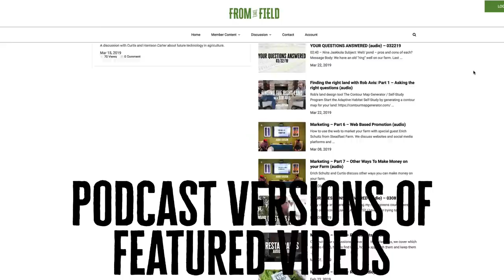From Icy Acres to $410,000: The Secret of Profitable Cold Climate Farming!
Imagine farming less than three acres in the harshest of climates, where the icy winds and relentless snow could easily wither your dreams. Now imagine turning that frost-kissed plot into a veritable gold mine, yielding a staggering $410,000 in profit! Join Curtis Stone as he interviews an extraordinary farmer who has done just that.